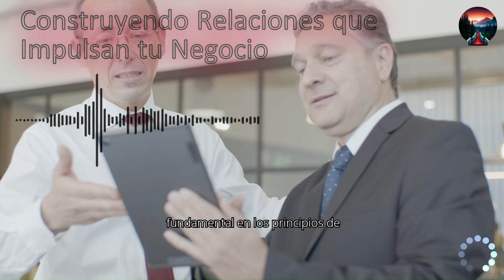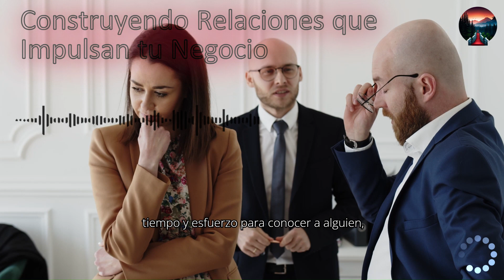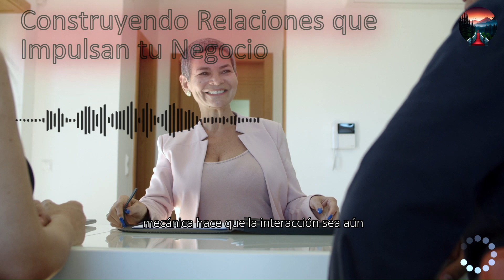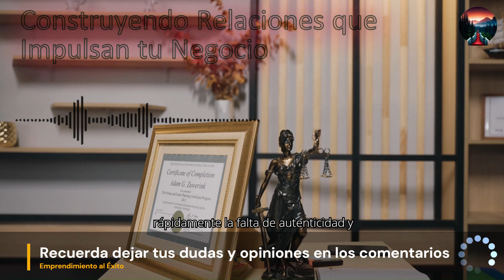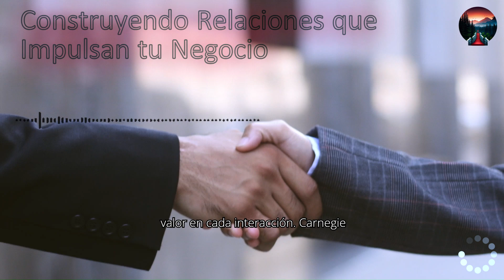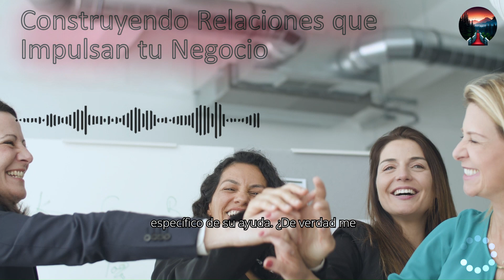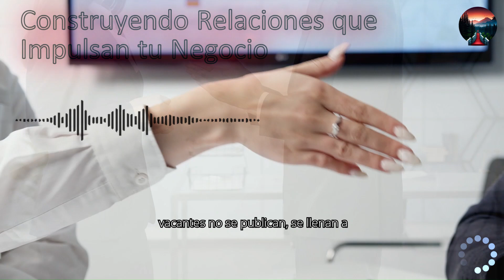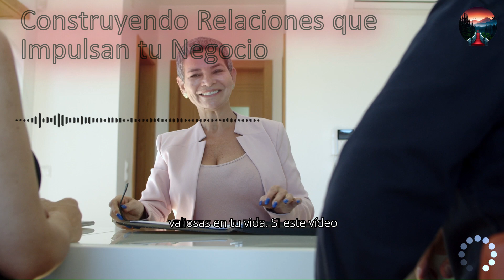Cómo Construir Relaciones de Negocio que Impulsan tu Éxito | Consejos de Dale Carnegie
Descubre cómo las relaciones sólidas pueden impulsar tu éxito empresarial siguiendo los principios de Dale Carnegie. En este video, exploramos estrategias para construir y mantener una red profesional efectiva, cómo el seguimiento y la comunicación asertiva mejoran tus relaciones de negocio, y los beneficios de ofrecer valor y gratitud en cada interacción. Aprende a maximizar el impacto de tu red y encuentra ejemplos prácticos que puedes aplicar en tu día a día.

1 La importancia de las relaciones en los negocios

1.1 El valor de una red sólida para el crecimiento empresarial
1.2 La influencia de las conexiones personales en la confianza y la lealtad de los clientes
1.3 Beneficios de invertir en relaciones en el entorno profesional
1.4 Ejemplos de relaciones empresariales exitosas inspiradas en los principios de Carnegie

2 Principios de Carnegie para construir relaciones

2.1 Cómo escuchar activamente y su impacto en la conexión con otros
2.2 La importancia de recordar y usar nombres para crear una conexión genuina
2.3 La empatía como herramienta para entender y satisfacer las necesidades de los demás
2.4 Consejos para demostrar interés auténtico en las personas

3 Estrategias para mantener y fortalecer relaciones

 3.1 La importancia del seguimiento constante en las relaciones de negocio
3.2 Cómo ofrecer valor de manera continua en cada interacción
3.3 La práctica de la gratitud y el reconocimiento en el ámbito profesional
3.4 Superar desafíos y conflictos con habilidades de comunicación asertiva

4 Maximizando el impacto de tus relaciones en el negocio

4.1 Cómo las relaciones estratégicas impulsan el crecimiento y la innovación
4.2 Transformar relaciones en oportunidades de colaboración y sinergias
4.3 La red de contactos como recurso para el desarrollo profesional
4.4 Consejos para mantener una red de apoyo activa y relevante a largo plazo